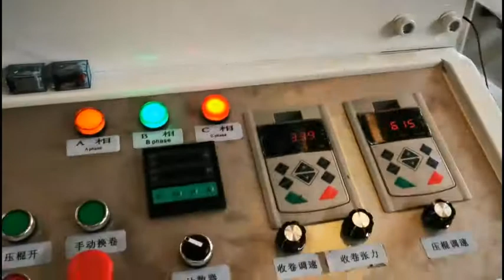PP melt blown non woven filter fabric production machine price